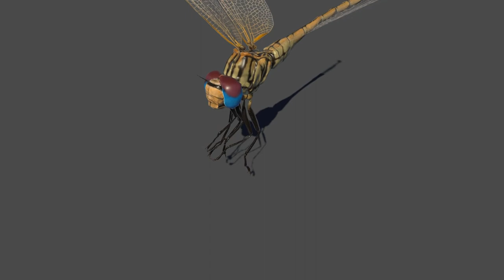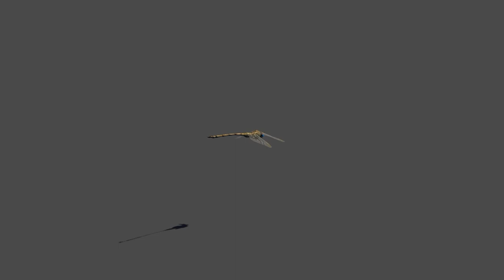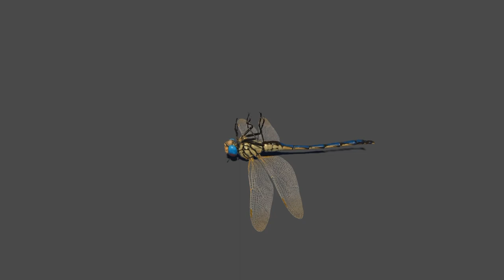Dragonfly Unity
Dragonfly low poly 3d model animations demo in Unity 3d
Asset available at Unity Asset Store
Musicy by Jeremy Soule (Frostfall - Skyrim)